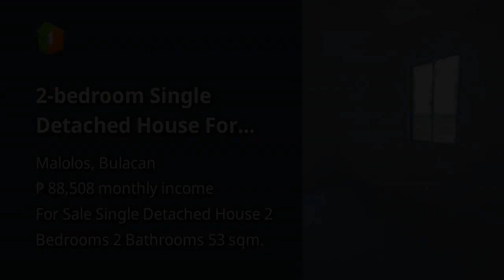2-bedroom Single Detached House For Sale in Malolos, Bulacan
2-bedroom Single Detached House For Sale in Malolos, Bulacan
House Type: Single Detached House
Number of Bedrooms: 2
Number of Bathrooms: 2
Floor Area in sqm: 53 sqm.
Lot Area in sqm: 88 sqm.
Number of Floors: 2